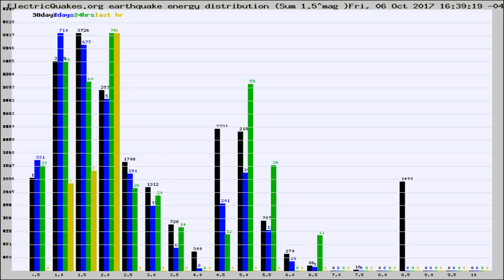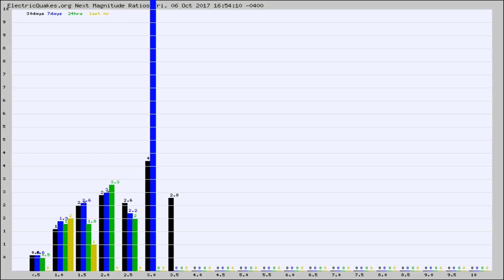Todays_Hourly_World_Earthquake_Statistics_from_ElectricQuakes.org_10-06-17+17:02:01